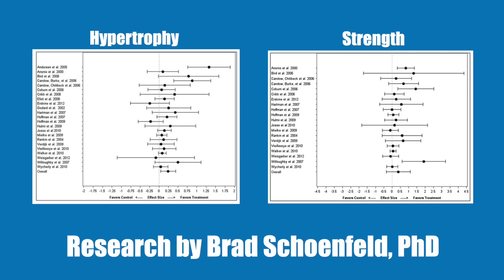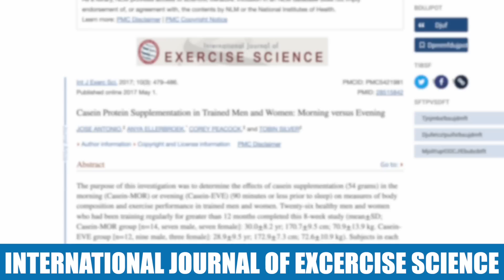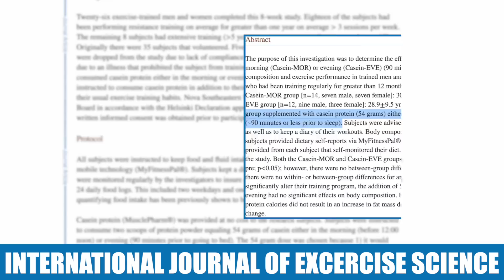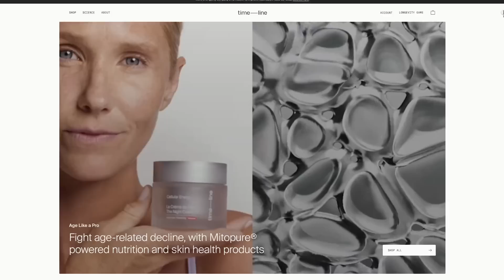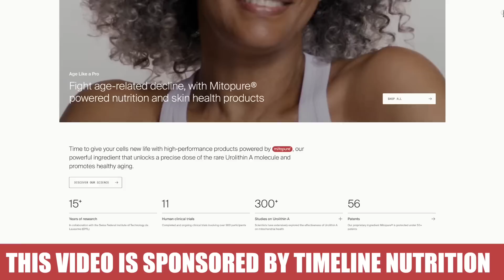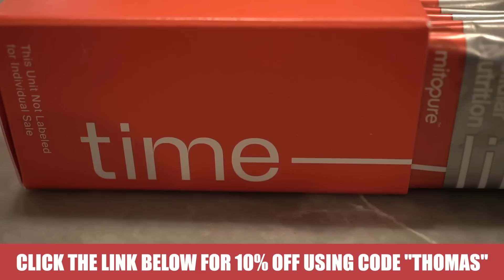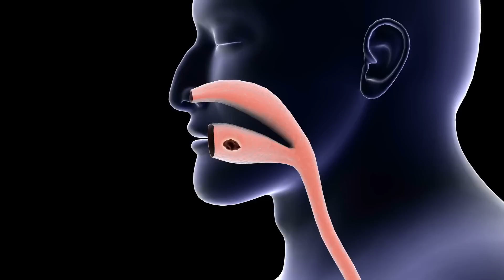The Best Way to Build Muscle While You Sleep (eat more of this type of protein)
Does Protein Before Bed Increase Muscle Growth?

References

Timestamps ⏱

0:00 - Intro
1:20 - Protein Timing
2:53 - Protein at Night
4:54 - 10% off Timeline Nutrition’s MitoPure
6:31 - Protein Before Bed (Fat Loss & Muscle Growth)
9:14 - What To Do